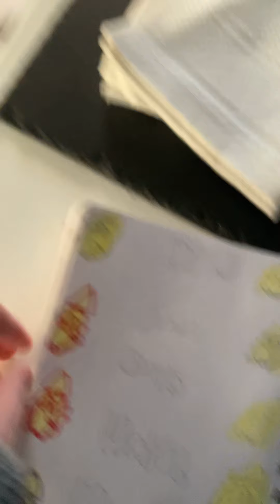After shower routine